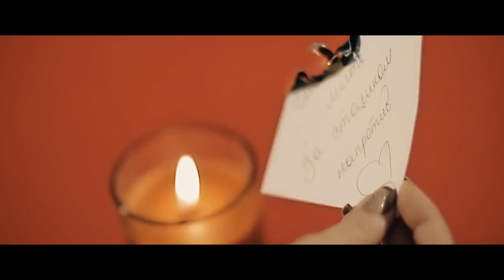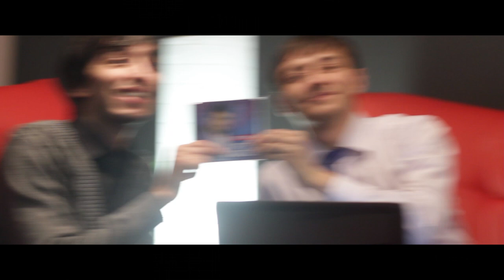"Остановка НеБритания" 11 выпуск (Артур Халатов)